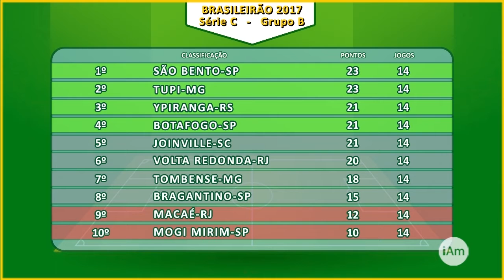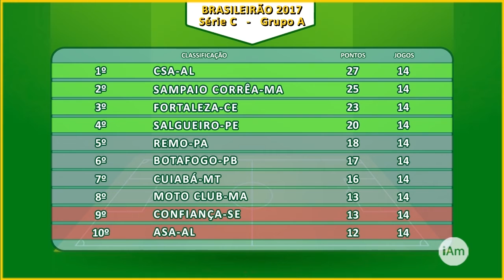Futebol Masculino - Campeonato Brasileiro 2017 - Série C - 1ª Fase - 15ª Rodada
Quinta-feira, 17 de agosto de 2017, o programa iAmigos Esportes na internet, apresentado por Ricardo Niime, apresenta as últimas notícias do Mogi Mirim, a classificação dos grupos e os próximos jogos pela 15ª rodada da 1ª Fase do Campeonato Brasileiro 2017 da Série C.